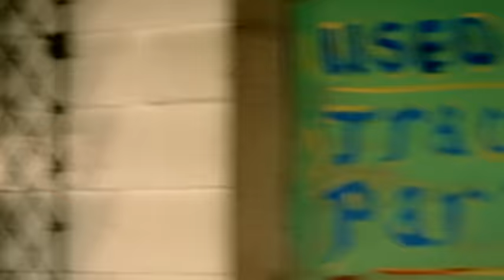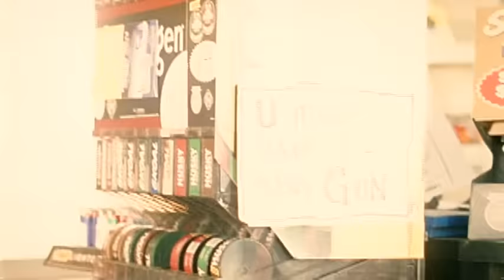Dixie Rose Deluxe's Honky Tonk, Feed Store, Gun Shop, Used Car, Beer, Bait, BBQ, Barber...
Music video by Trent Willmon performing Dixie Rose Deluxe's Honky Tonk, Feed Store, Gun Shop, Used Car, Beer, Bait, BBQ, Barber Shop, Laundromat. (C) 2004 SONY BMG MUSIC ENTERTAINMENT